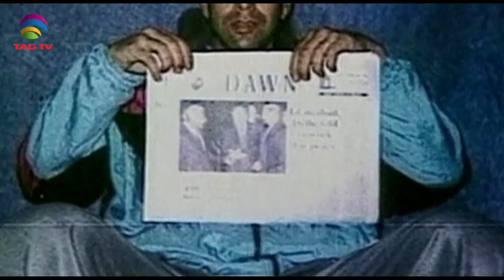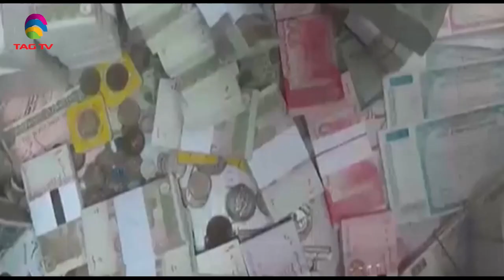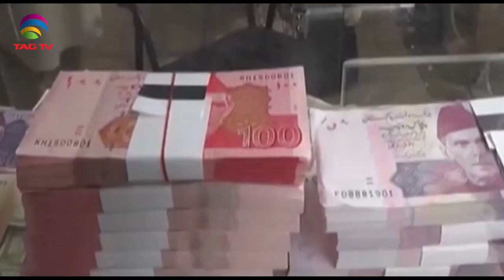Terrorism Issues in South Asia Newsweek May 23, 2021- Special News Bulletin-Courtesy: ANI